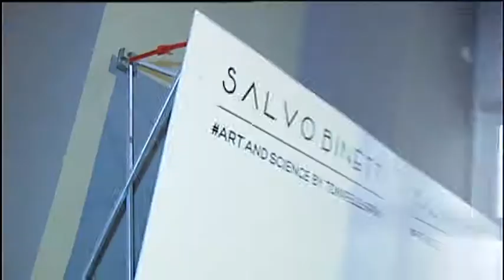DANIELA MAZZACANE - TG PRIMA - ART & SCIENCE BY SALVO BINETTI E TONY PELLEGRINO